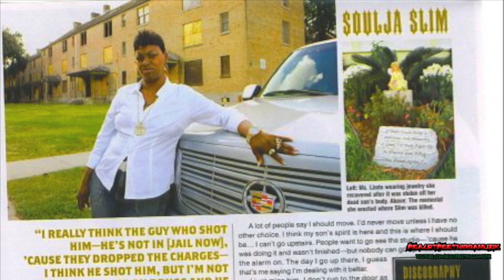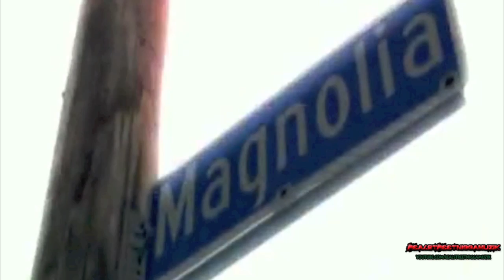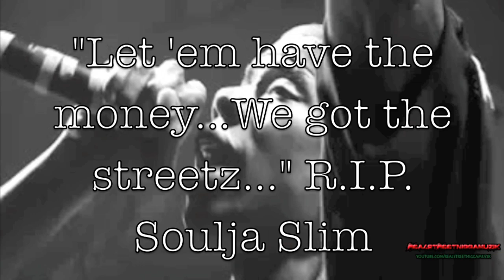SOULJA SLIM — NO LIMIT FEATURES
NO LIMIT RECORDS SONGS FEATURING SOULJA SLIM

"REAL NIGGAZ GON FEEL ME...FAKE NIGGAZ WON'T UNDASTAND ME..."

R.I.P. JAMES A'DARRYL TAPP